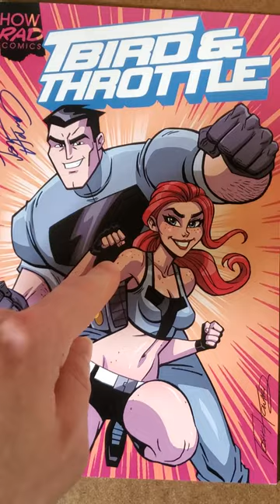Art Stuff That I Like: T-Bird & Throttle!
T-Bird & Throttle is a comic created by Josh Howard and it was one of the first comic campaigns that I backed on Indiegogo. It's one of the comics that pulled me into the crowdfunded and creator-owned comics sphere, and I absolutely love it!